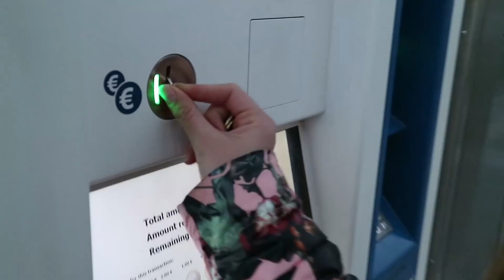POLAR BEAR LONELY STORY (Christmas Calendar Day 7)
This was a movie about a bear that feels lonely and get to see the ice for the first time in forever. What a silly movie to do but fun and still makes us better at film making.